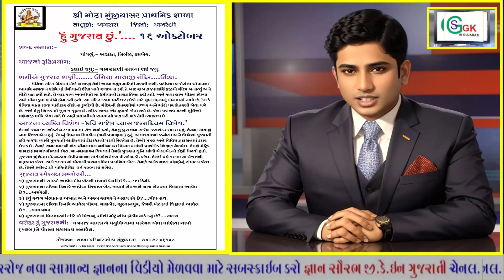16 OCTOBER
16 October Events of the day, 16 October special daily video 16 October Dinvishesh, gk video for Gujarati student